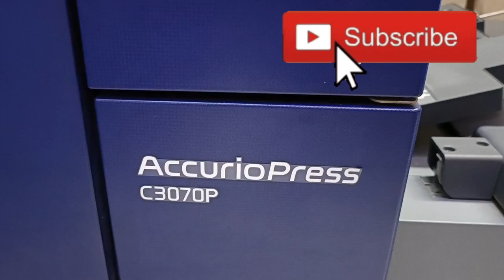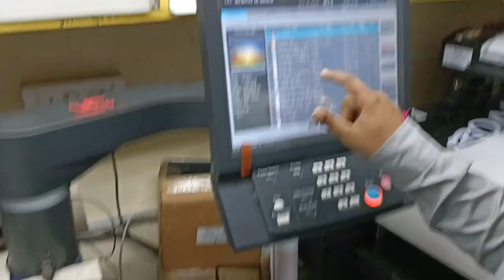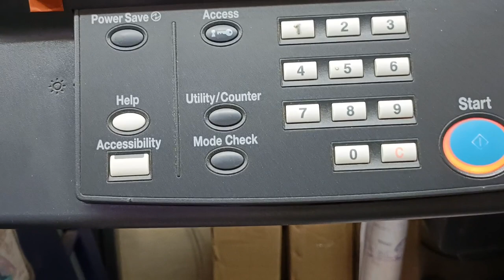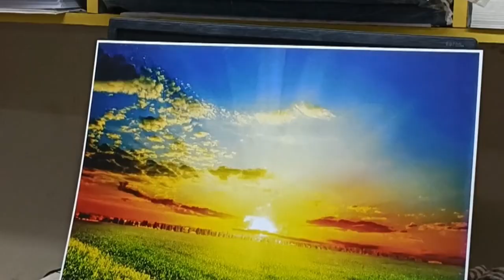visiting Xerox printing shop / best quality / konica minolta xerox colour machine